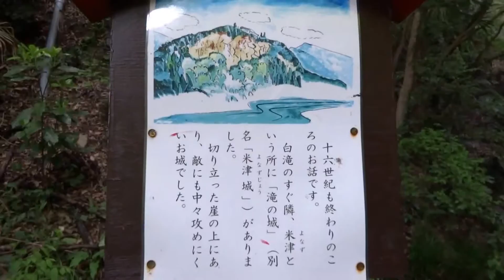大洲市 白滝公園